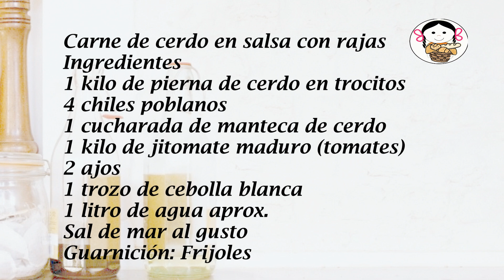Carne de cerdo en salsa con rajas .- RecetasdeLuzMa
Preparen un rico almuerzo con Pierna de cerdo en salsa con rajas de chile poblano, para sorprender a mamá este Día de la Madre o para compartirlo con toda  la familia o amigas y amigos…  de seguro que les encanta!!!  Y es muy fácil de preparar!

Carne de cerdo en salsa con rajas
             8 – 10 porciones
Ingredientes
1 kilo de pierna de cerdo en trocitos
4 chiles poblanos
1 cucharada de manteca de cerdo
1 kilo de jitomate maduro (tomates)
2 ajos
1 trozo de cebolla blanca
1 litro de agua aprox.
Sal de mar al gusto
Guarnición: Frijoles

Pork meat in sauce with slices
              8 – 10 servings
Ingredients
1 kilo of pork leg in pieces
4 poblano peppers
1 tablespoon of lard
1 kilo of ripe tomato (tomatoes)
2 garlic
1 piece of white onion
1 liter of water approx.
sea salt to taste
Garnish: Beans